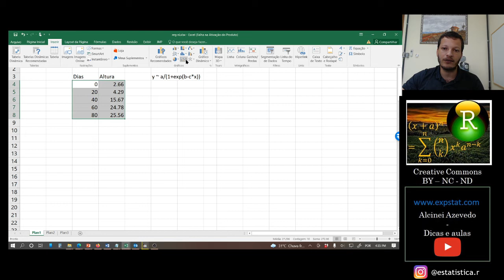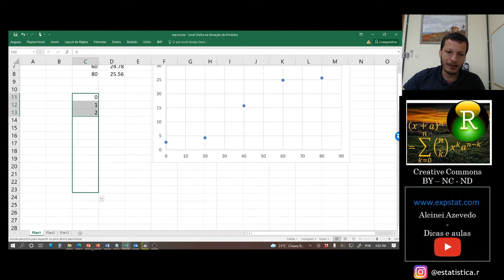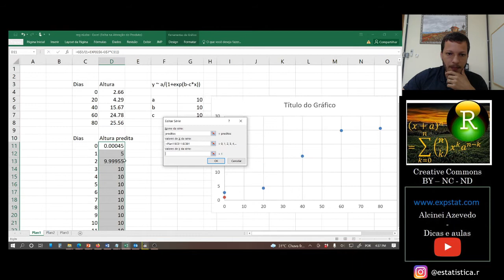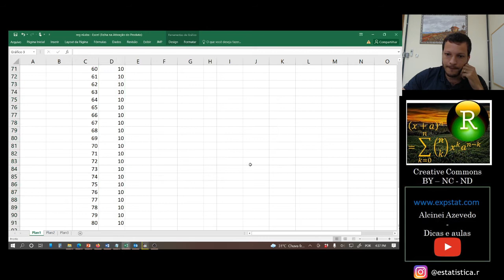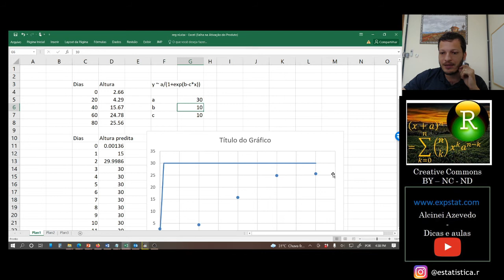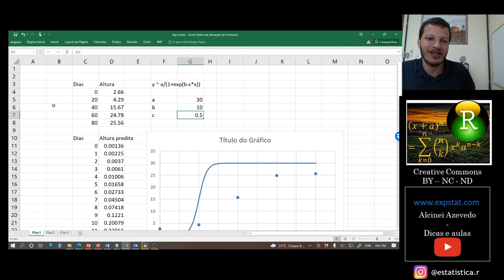Curso de regressão não linear [Aula 3c]: Como encontrar bons "chutes" iniciais para a convergência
Nesta aula demonstro uma estratégia que ajuda a obter bons "chutes" para facilitar a convergência no ajuste de modelos de regressão não linear.